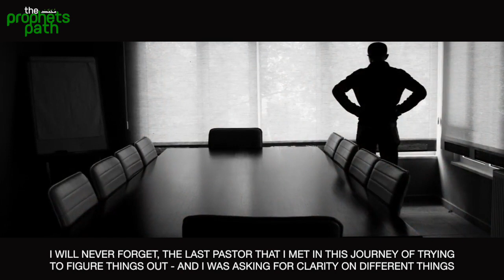The Game Changer (Life Changing Video)